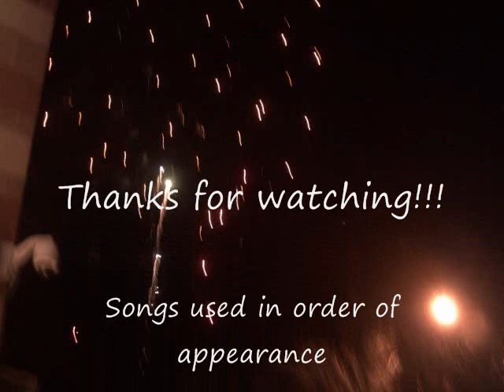Phoenix ComiCon 2012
***I totally forgot to include Buri Hamachi in the music credits for the video!  My bad!***

Wow, this year was great. XD  I retired my demoman cosplay for the time being (I have some updates I need to make on it) and decided to come up with some more original cosplays.  I dressed as a creep from the song of the same name by Lonely Island, and I cosplayed Rochelle from Left 4 Dead 2.  I was slightly disappointed that no one recognized my Rochelle cosplay.  Sad day.

Anyways, in case you might be wondeirng about that first song, I actually have a funny story about that.  XD  I was trying to find a song to use for this and I saw that saved in my downloads.  It's a great song and really grows on you after a bit, but I have no memory of ever saving it to my laptop.  It's just there like magic or something.  If I got the information wrong in the credits, feel free to tell me and I'll put the correct info right here in the description.

All that being said, enjoy the show!